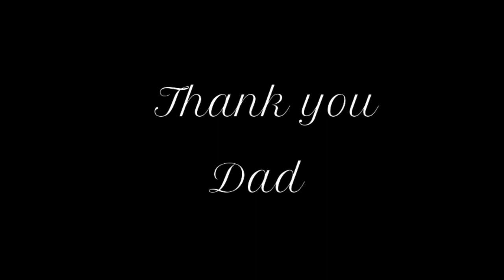Dad Tribute 1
For our Dad, Grandfather, Great Grandfather, Brother and Friend